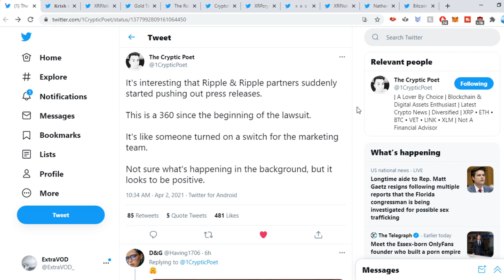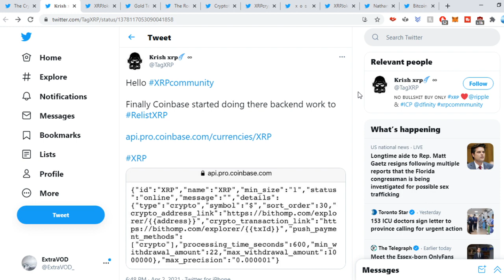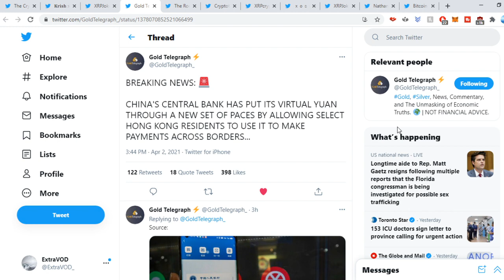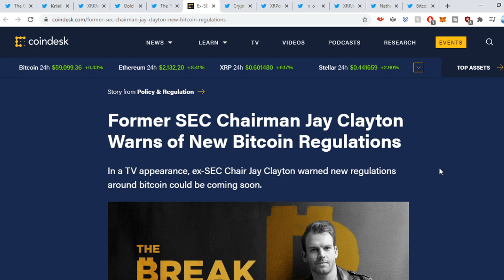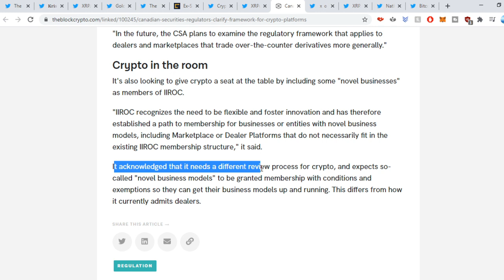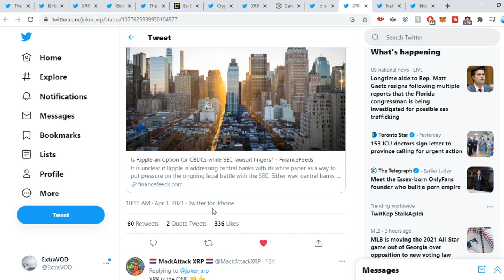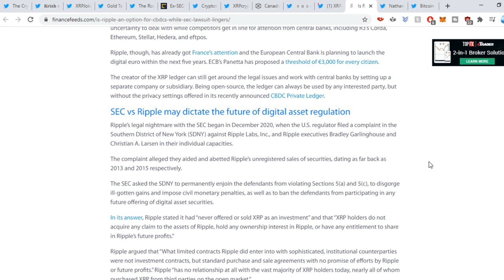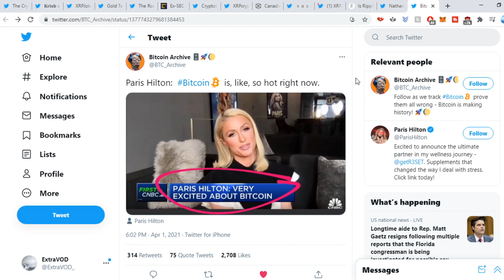Ripple XRP THE TIME IS NOW FLY FLY FLY!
(Cryptocurrency News)